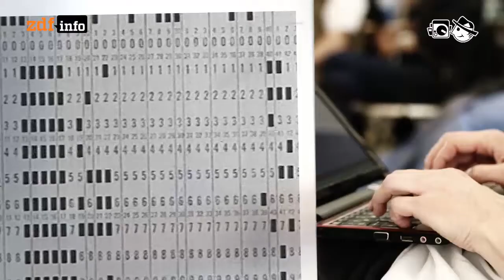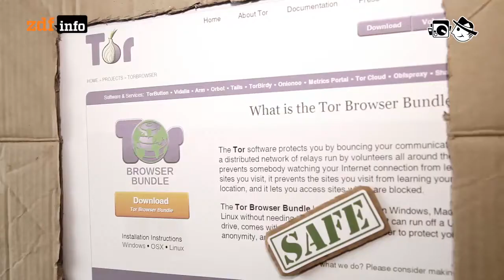Cryptopartys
Es erscheint immer sinnvoller Netzkommunikation zu verschlüsseln.

Autor: Rafael Dernbach
Schnitt: Patrick Jankowski
Kamera: Jupp Tautfest, Oliver Vogt, Alexander Lorenz